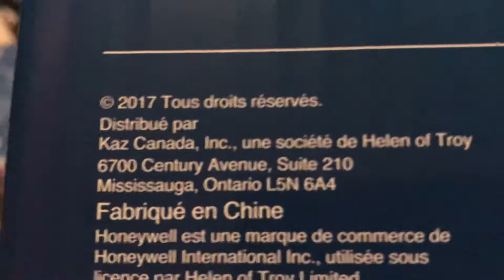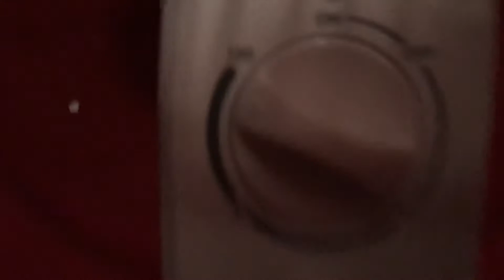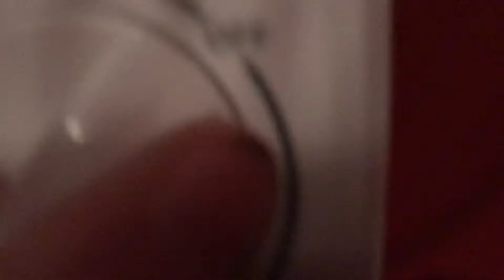Honeywell Dual Air Fx Whole room stand fan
This fan has ten blades and I got it off Walmart.ca for $49.96